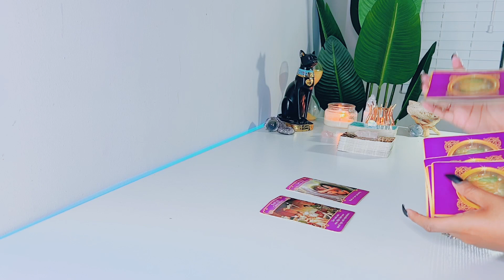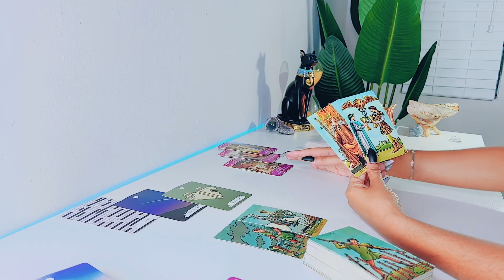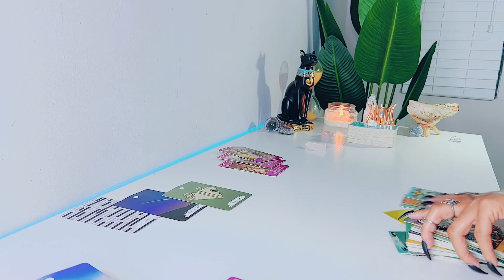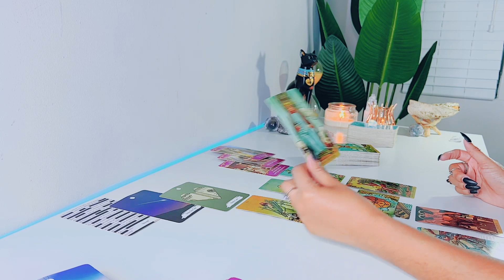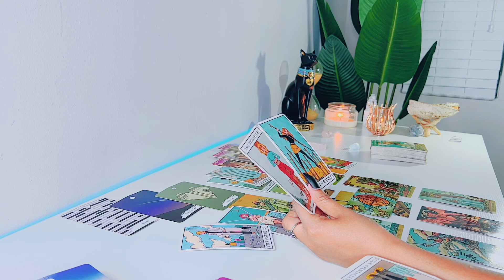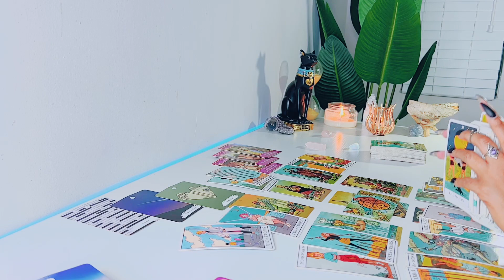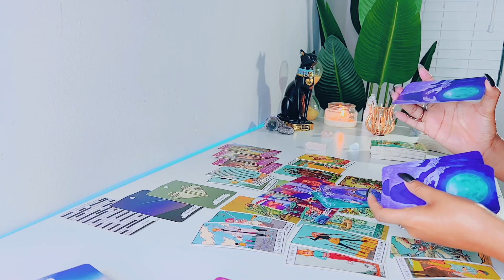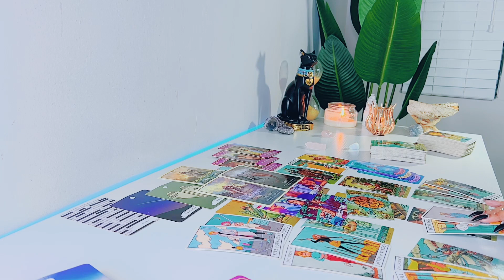They Want Another Chance ....Believing This Relationship Can Work ....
Hii! Welcome to your reading! Hope you enjoy!

This is Feline Intuition 11:11